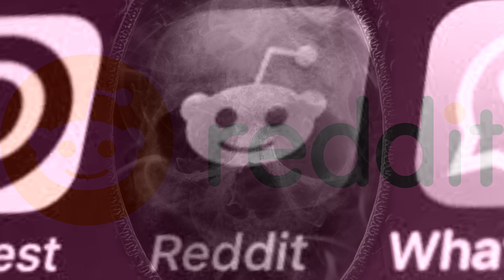3 TRUE REDDIT HORROR STORIES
Three true Reddit horror stories narrated behind an eerie background creating a spooky ambience. Scary stories to listen to during dark and rainy nights. This video has three supposedly true Reddit encounters that have been turned into stories for YouTube. True scary stories that will send chills down your back and give you nightmares.